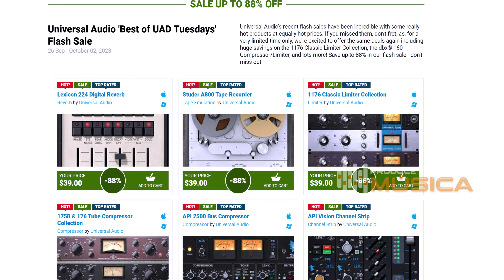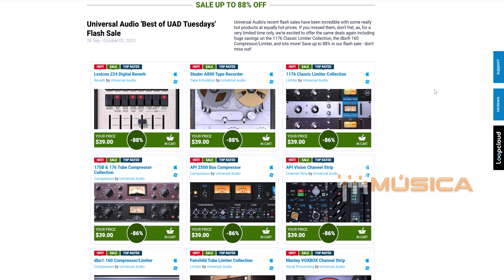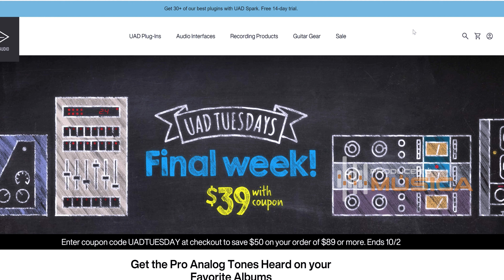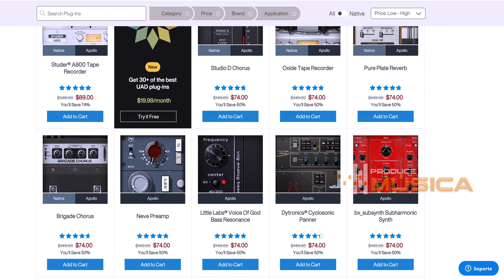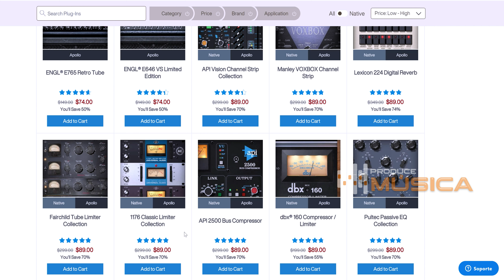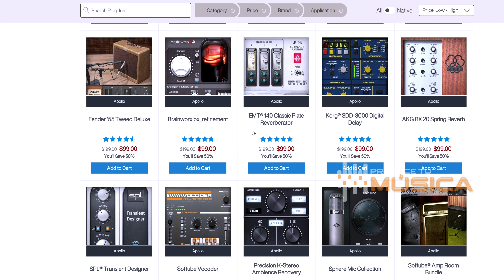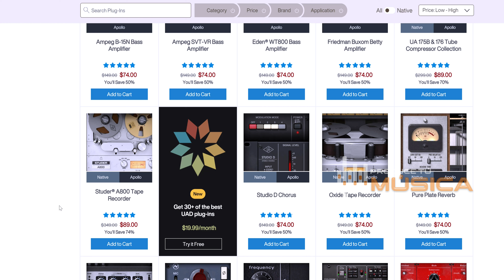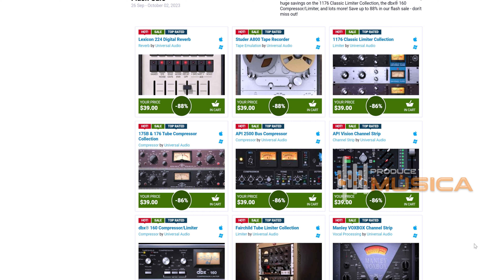💥Plugins UAD con👉 Super Mega Oferta